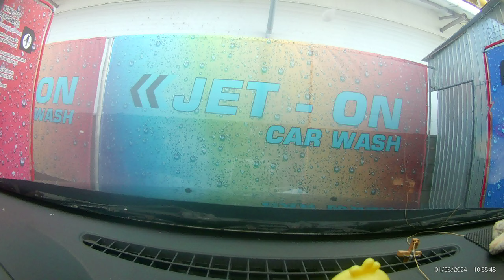Ploiești Strada Apelor Spălătorie 3